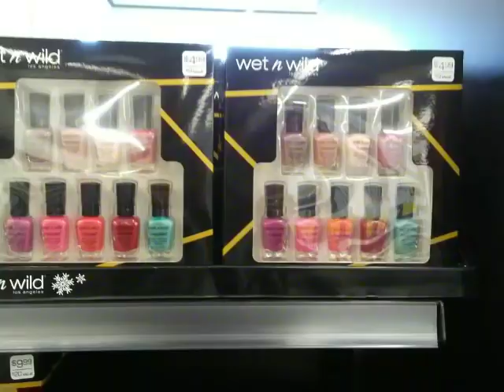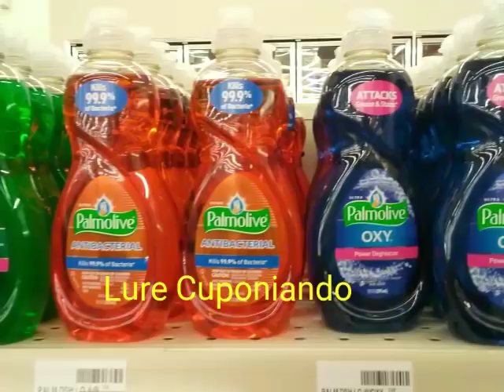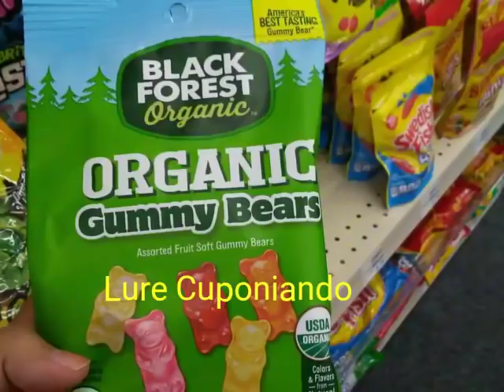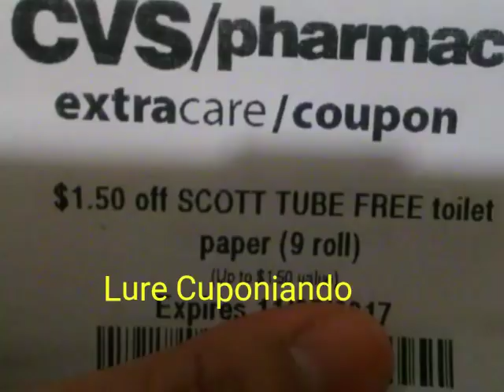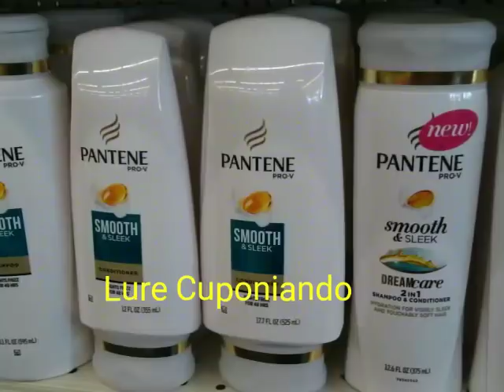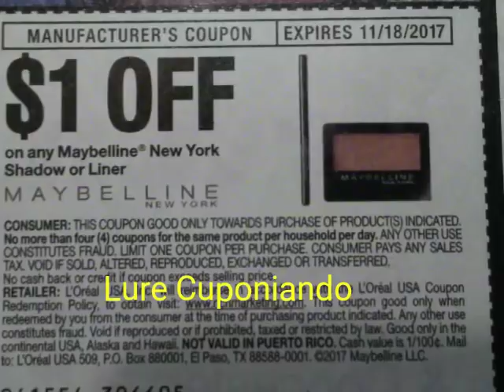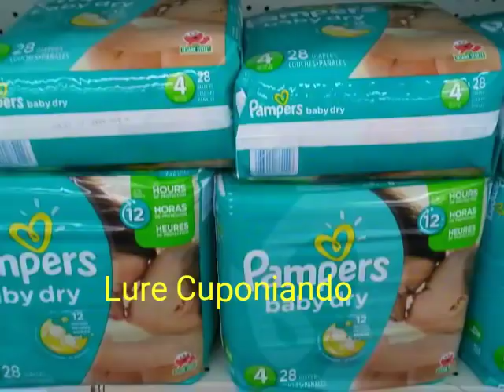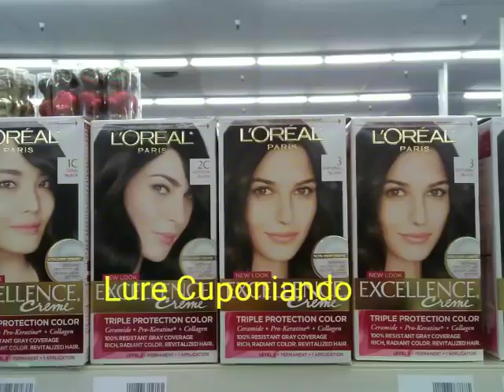Super ofertas en CVS... NOVIEMBRE 5 - NOVIEMBRE 11